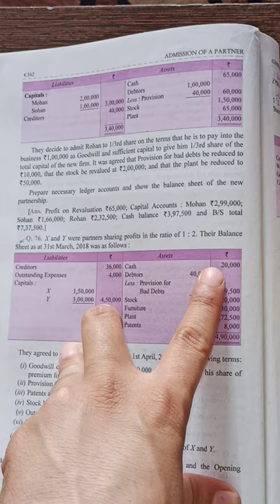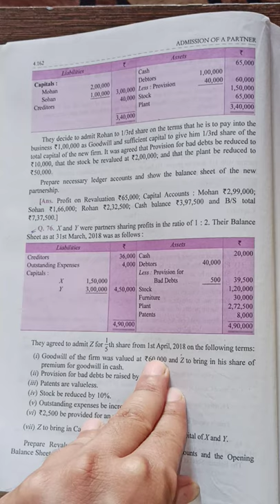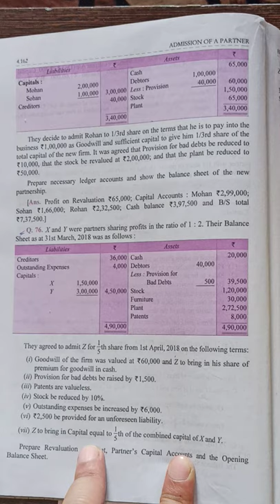Question no.76 Adjustment of capital in case of Admission